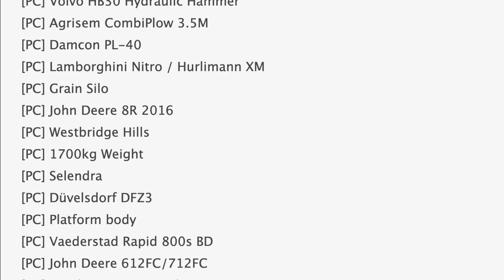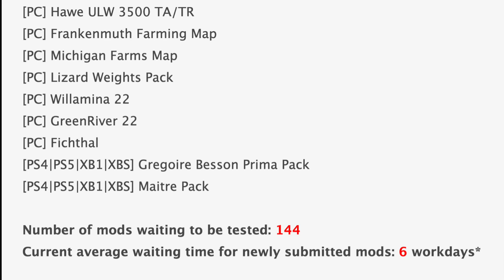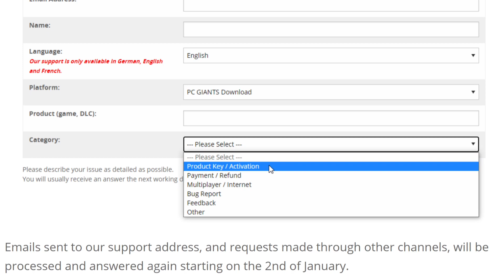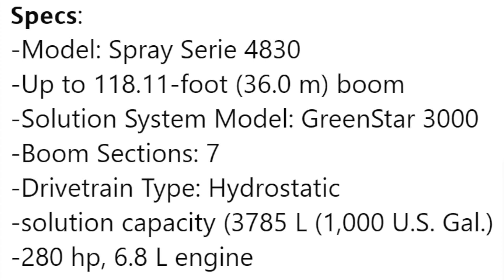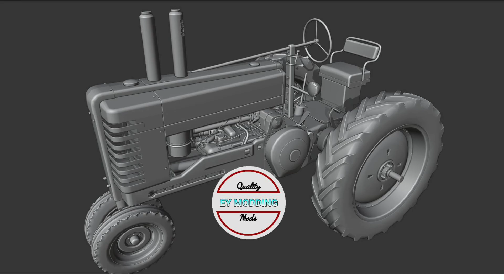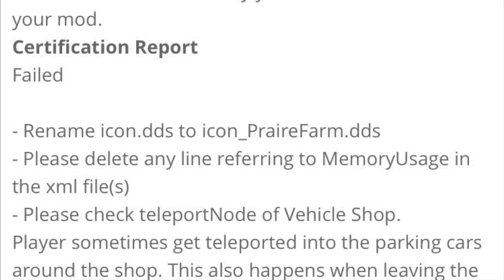Farm Sim News - John Deere 4830, 9R, Model A, & Giants Schedule! | Farming Simulator 22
Farm Sim News - John Deere 4830, 9R, Model A, & Giants Schedule!
Farm Sim News FS22 - Farming Simulator 22

0:00 - Intro
0:11 - Top Stories
0:26 - Mods In Testing
1:25 - Giants Holiday Schedule
2:20 - Stream Week
2:54 - Mods Releasing Today
3:08 - John Deere 4830
3:45 - John Deere 9R
4:00 - John Deere Model A
4:19 - Pivots Mod
4:53 - AW Mono 14
5:17 - Prairie Farm Michigan
5:38 - Segue & Disclaimer
6:07 - Outro
6:33 - My holiday schedule